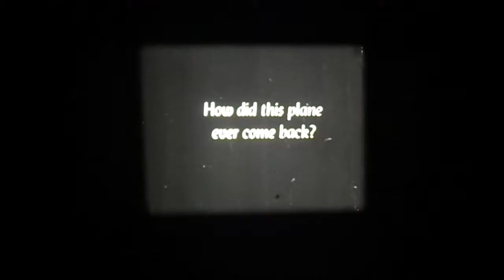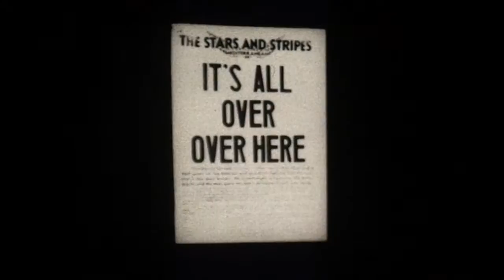346TH FIGHTER SQUADRON PART 7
This is the final (Part 7) of seven 16 mm film reels depicting the history of the 346th Fighter Squadron of the 350th Fighter Group during WWII. The seven reels cover the period from about August 25, 1944 to July 14, 1945 while the squadron was based at Tarquinia and Pisa, Italy.

The film was photographed and produced by Edward Roggenbuck, preserved by 346th FS P-47 pilot Lee Merkel, and acquired by Don Heinz from Merkel's son.

Part 3: This reel is missing